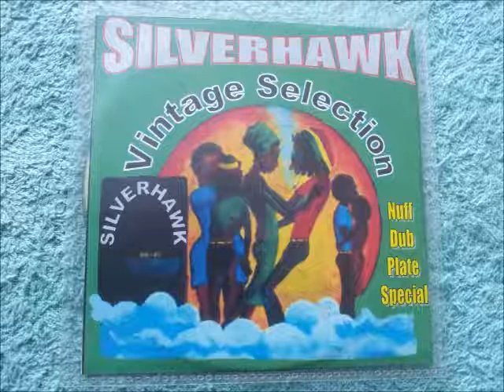Silverhawk Vs Cannon